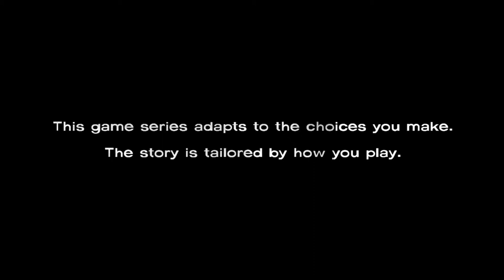Let's Play The Walking Dead [S1] EP 1 (part 1) It Started...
My first let's play! :D I'm actually really excited for this cause I've been wanting to play this game for like FOREVER! I hope you guys like it :)